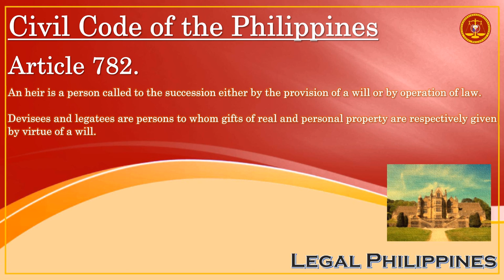Heirs Meaning | Devisees And Legatees | Heir, Devisees, Legatees Definition | Civil Code Article 782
CC0782
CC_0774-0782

Republic Act No. 386 Civil Code of the Philippines, Book III Different Modes of Acquiring Ownership, Title IV Succession, Chapter 1 General Provisions

Article 782. An heir is a person called to the succession either by the provision of a will or by operation of law.

Devisees and legatees are persons to whom gifts of real and personal property are respectively given by virtue of a will.